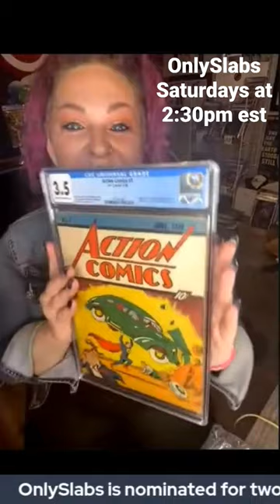Action Comics 1 - The First Superman Comic Book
Each week on OnlySlabs we welcome a member of the comic book community to show off some of the slabbed comics books that make up their personal collection.  Along the way we learn about the books, the stories behind them, and the collector's journey.  Join us on Saturdays starting at 11:30am pacific / 2:30pm eastern